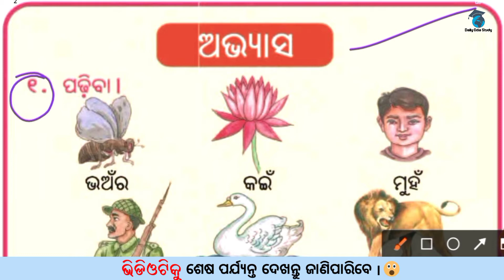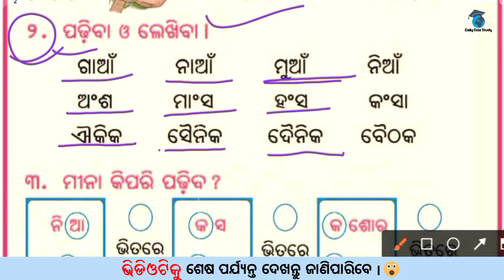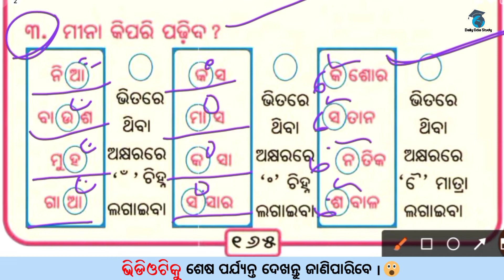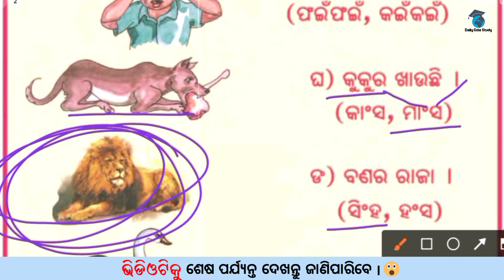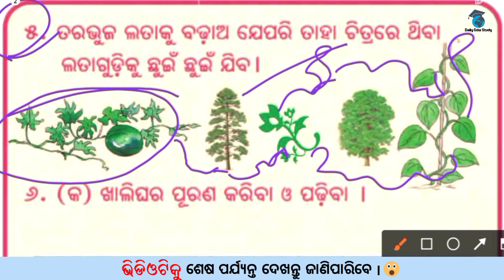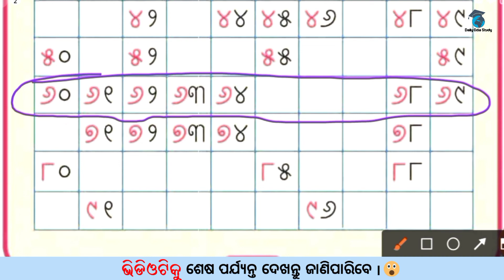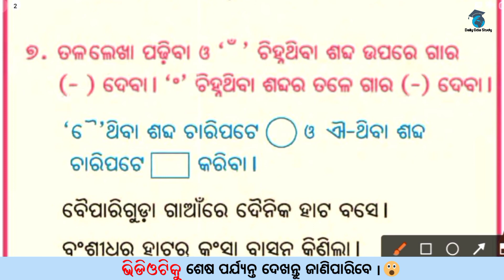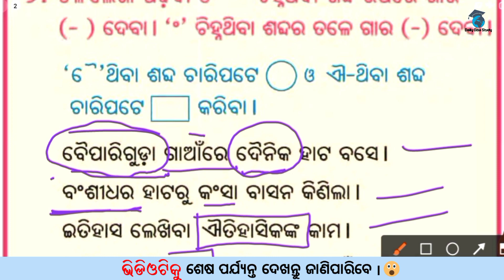ଏଡ଼େ ଏଡ଼େ ବଡ଼ | Ade Ade Bada | Class 1 Odia | Daily odia study